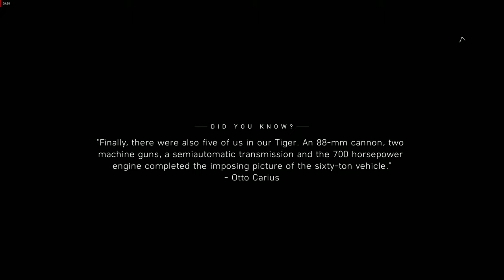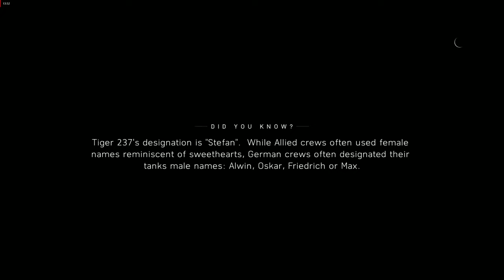Battlefield™ V _ SURRENDER OR DIE _ GAMEPLAY 1080P _ AMD RX470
OPENEING THE NEW WORLD WITH NEW QUEST & NEW GAMES 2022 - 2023

HELLO MERA NAAM HUSSAIN HAI OR MEIN IS PAGE MEIN APKAY LIYA,
new games har din leaykar aounga Stay Tune or Please support me Please Our Community we are gamers we have our precious Value. Which make every moment Playable and enjoyable .